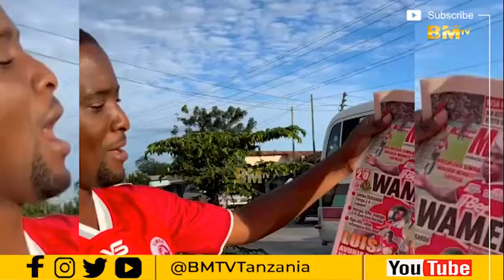🔴LIVE UTACHEKA, Ahmed Ally Aamkia Kwenye Magazeti Kuwasakama Yanga